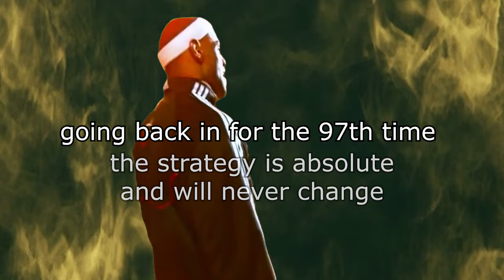The Elden Ring Experience - Godrick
In this series I explore the open world of a little indie game called Elden Ring.

Most of the music used in this video is from the mobile game: Dragon Ball Z Dokkan Battle. I love that game, been playing it for 8 years now. Definitely recommend checking it out :)